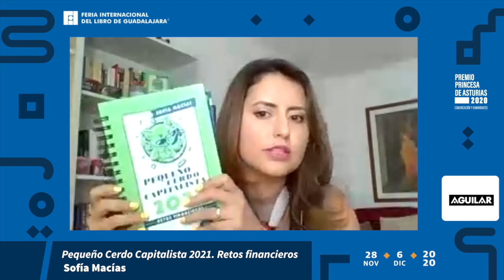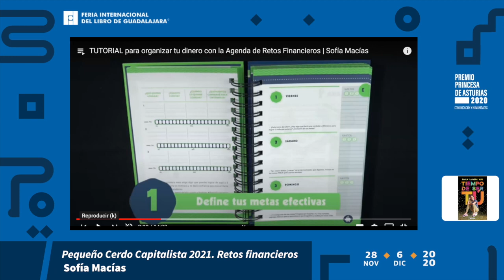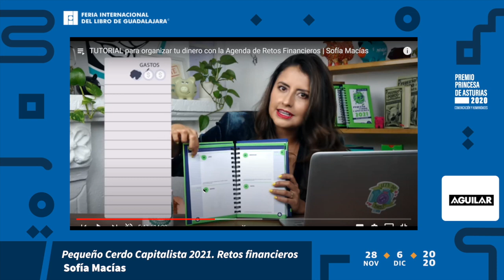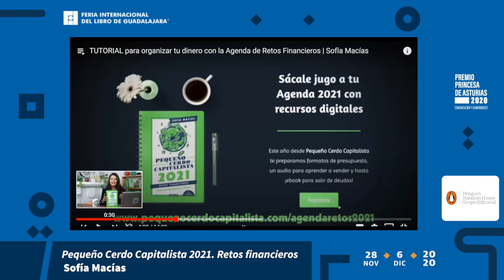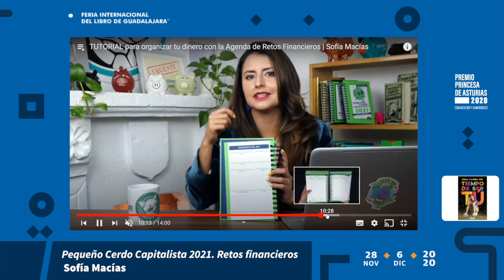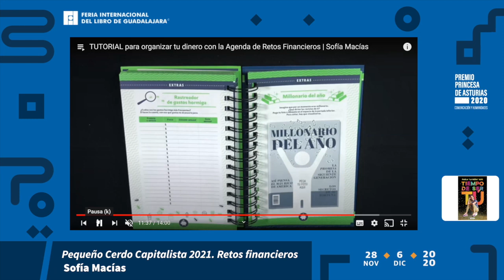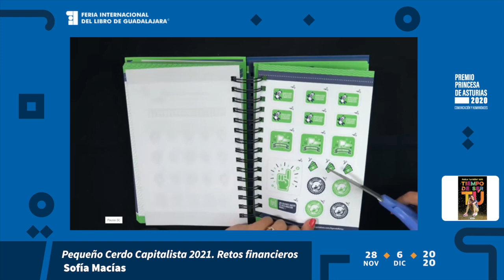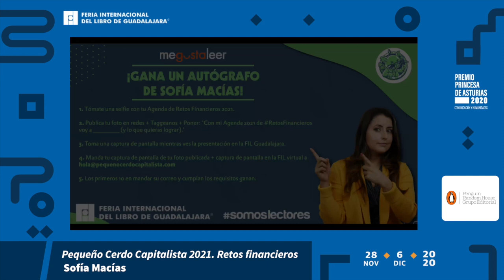Sofía Macías presenta "Pequeño Cerdo Capitalista 2021. Retos financieros" | FIL Guadalajara 2020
En el marco de la Feria Internacional del Libro de Guadalajara 2020, platicamos con Sofía Macías (autora de @pequenocerdocapitalista ) sobre su nuevo libro agenda con el que sus fans y lectores pueden trabajar con pequeños retos que ayudan a mejorar sus finanzas con ejercicios súper fáciles que no llevan más de 15 minutos a la semana, en los que podrán encontrar dónde empiezan los hábitos que te crean relajitos financieros, el cómo puedes manejar mejor tu dinero y hasta tener más.